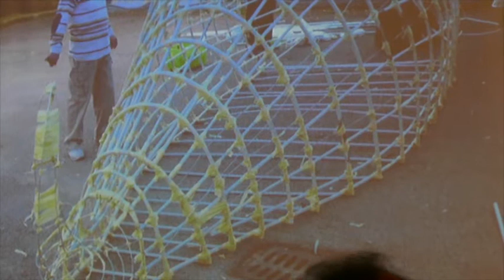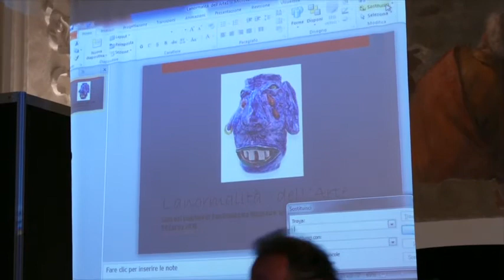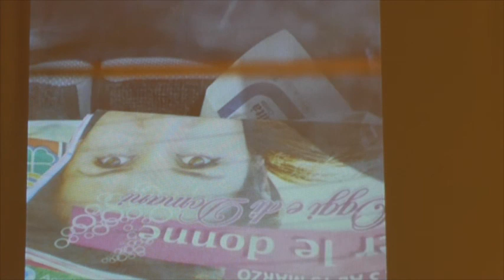Peppe Carini di gigetto dattolico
Napoli 29 aprile 2016: giornata di studio su malattia mentale ed espressione creativa. Sala del Capitolo in San Domenico Maggiore. Adolfo Ferraro, Giuseppe Ferraro, Dario Aquilina, Enzo Moscato, Lello Esposito, Aurora Spinosa, Claudio Flores, Peppe Carini.